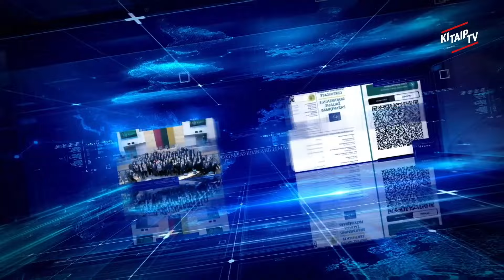Anonsas: ŠNAPŠĖ IR BENZINAS BRANGIAI GYNYBAI...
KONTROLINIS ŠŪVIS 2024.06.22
Laida parodanti savaitės įvykius per humoro prizmę.
Laidos vedėjas  Arnas Klivečka.